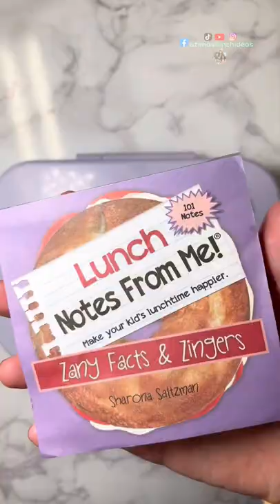Lonchera sorpresa para mis hijas |Fatimaslunchideas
Hola hola mis amores. No puedo creer que cada día estemos creciendo más y más. Jamás me imagine tanto apoyo. Me siento tan Feliz que nose como expresarme. Me llamo Fatima eh vivido casi toda mi vida en California USA pero soy nacida en Mexico León Gto. Soy mamá de 3 hermosas princesas Kimi(11), Danna(8), y Samantha(7). Tengo un hijo varón Noah(8meses). En este canal encontrarás videos de loncheras para niños, para adolescentes y ideas de comida para bebés método BLW. También me encontrarás Vlogs. Si tienes alguna pregunta no dudes en preguntarme. Con gusto contestaré.

Tienda de Amazon donde encuentras las loncheras y accesorios que uso en mis videos y mas

Accessorios de Carlita Familia
    “FATIMA10”

Lonchera Feliz para Danna & Samantha ❤️
 🥯 Bagel con queso crema
🥯 Pepperoni
🥯 Queso provolone
🥯 Sandia
🥯 Kiwi
🥯 Moras

Yummmm !